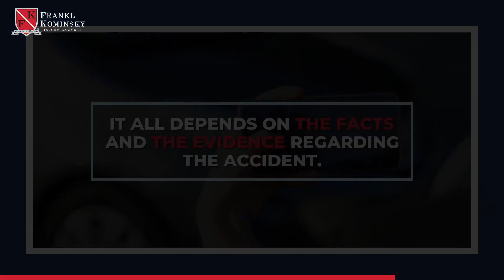Can I be Found at Fault For The Accident?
It is common for the victim of a car accident to be at least partially responsible for the accident. For example, the victim was traveling above the speed limit.

In Florida, we are governed by "Comparative Negligence" law, which means you can still recover if you were partly at fault in an accident. But your recovery may be reduced by the portion determined to be your fault.

All the potential parties will be investigated to establish liability. If a person feels that the other party is partially at fault, they have to have facts to back that up. The outcome of your case will always depend on the facts and the evidence regarding the accident.

Always call a reputable car accident lawyer to discuss your case before taking any other steps.

Our attorneys at Frankl Kominsky Injury Lawyers are available to offer comprehensive legal guidance. Your initial consultation and case evaluation are entirely complimentary.